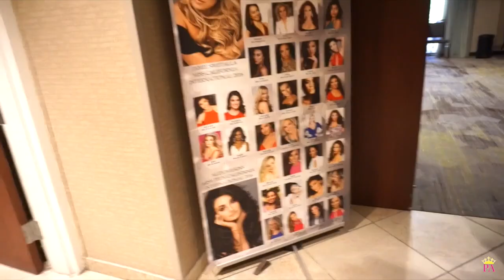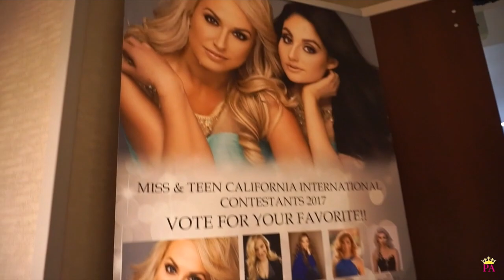I Judged Miss California International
I Judged Miss California International and it was a blast. Take a look behind the scenes.

Wardrobe:
1st red dress: Bebe